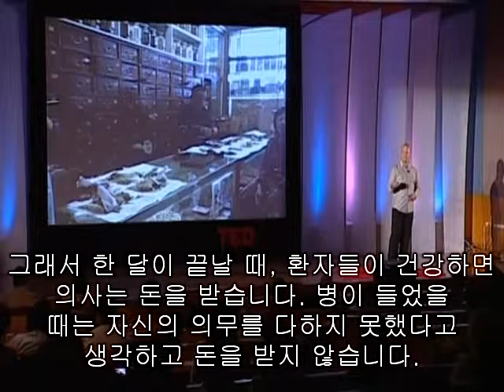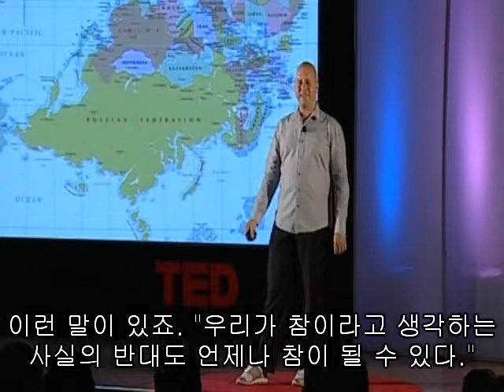Wierd, or Just Different? Derek Sivers FRom TED